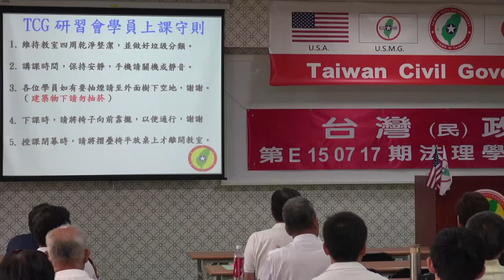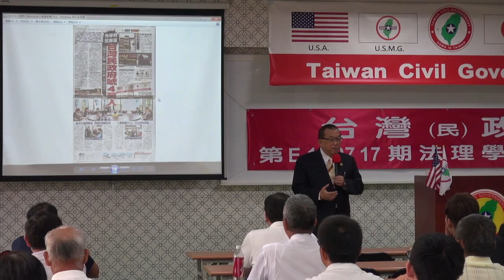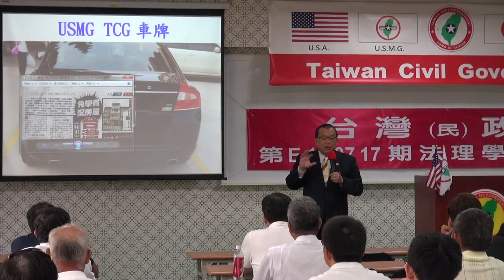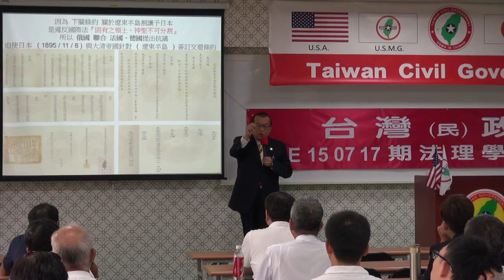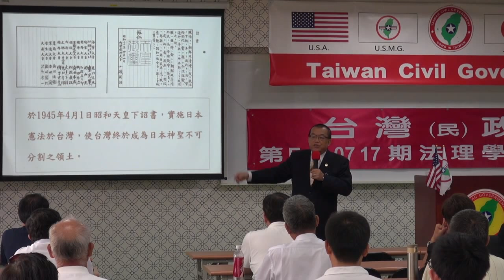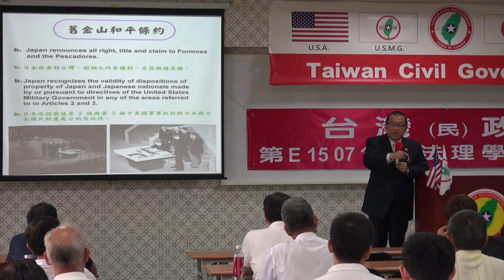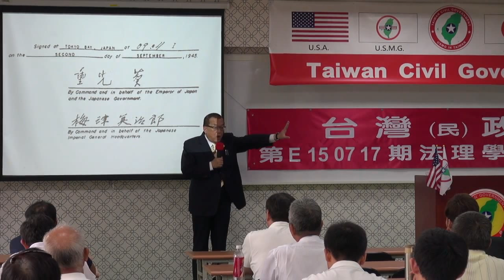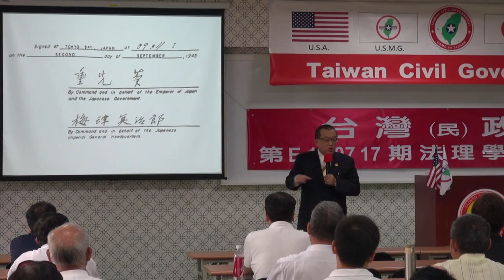150718-與秘書長有約-林志昇-台灣民政府第E150717期法理學院初級班